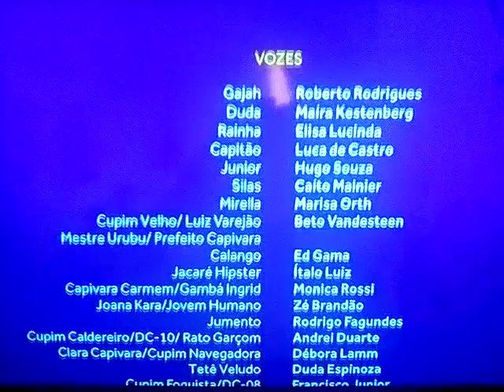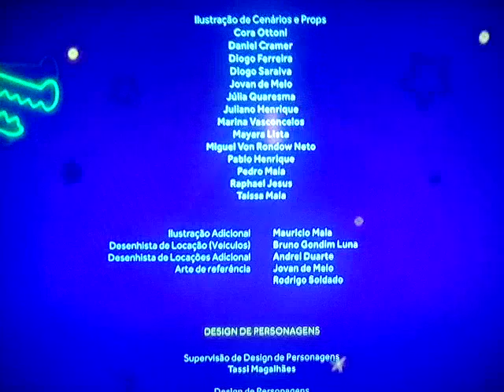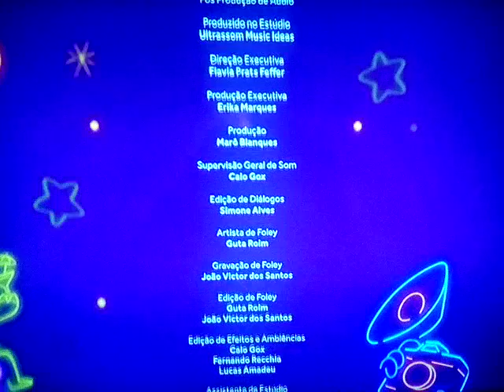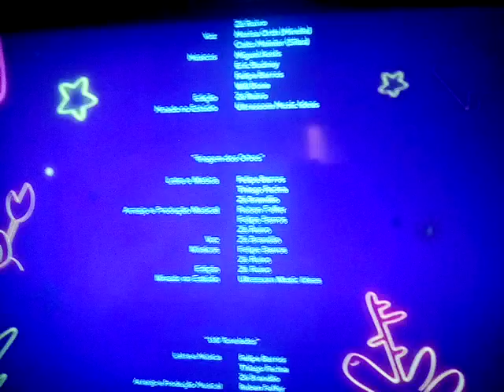Trunk Train: The Movie End Credits